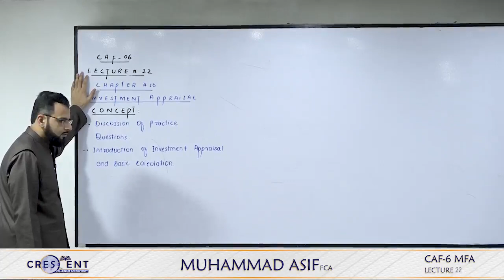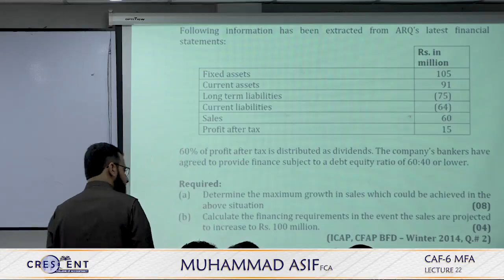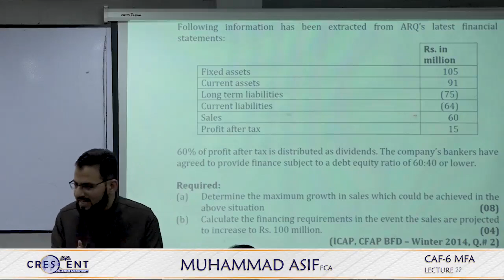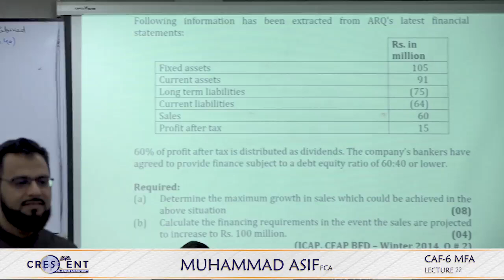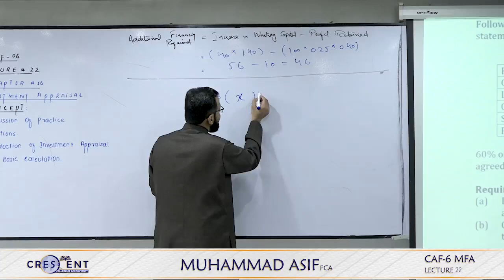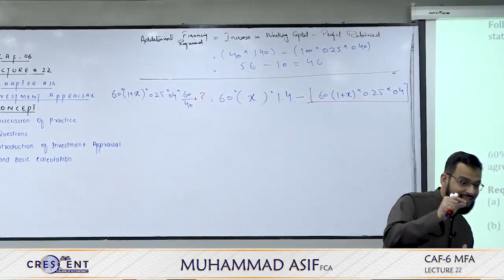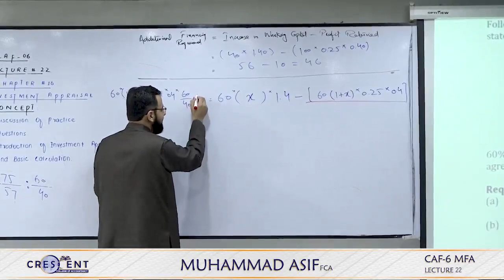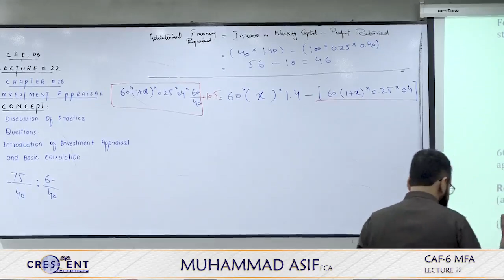CAF 06 MFA || Muhammad Asif, FCA || Autumn 2024 Session || Lecture 22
CAF 06: Chapter 15 Working Capital Management:

Lecture # 22 Concepts:
✅ Discussion of Practice Questions:
Vol-2: Q. # 3 [Ch. # 15]